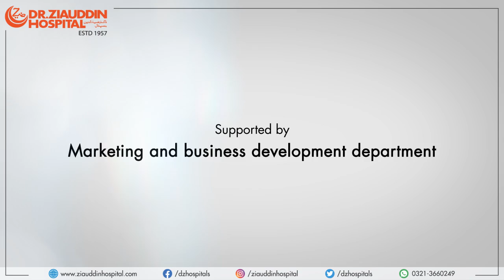Cardio Electrophysiologist at Dr. Ziauddin Hospital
You should see an electrophysiologist if your primary care physician has identified an arrhythmia. Types
of arrhythmias include:
* Bradycardia—a heart that beats too slowly.
* Tachycardia—a heart that beats too fast.